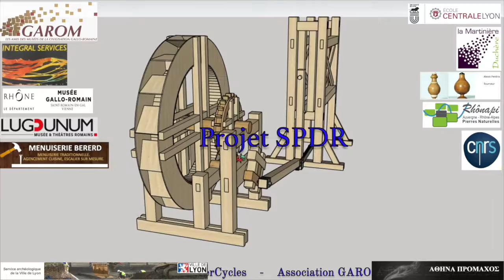Scie hydraulique antique 22 - SPDR - Le technicien & ingénieur acoustique - InterCycles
Guillaume Leyval, société Mecavib participe au projet SPDR pour régler moteur, variateur et vibrations du tour à bois pour l'axe central de la scie, de 1m80 par 20cm.